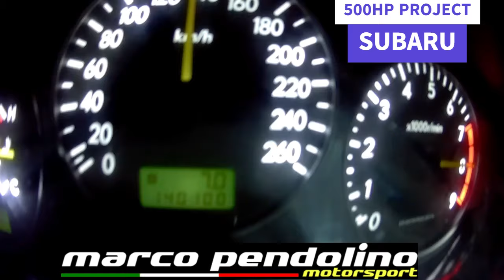0-200 KMH SUBARU 500HP PROJECT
TEST IN PISTA
0 200 kmh con partenza da fermo tranquilla senza launch control
subaru impreza preparata con benzina 95 ottani della pompa senza additivi
pressione turbo 1.5 bar di picco.
questo è solo uno dei vari test effettuati durante la rimappatura che ho eseguito su questa wrx preparata... non ero interessato a fare il tempo, è solo un check per verificare che tutto funzionasse bene :)